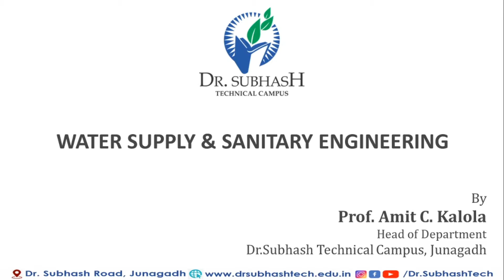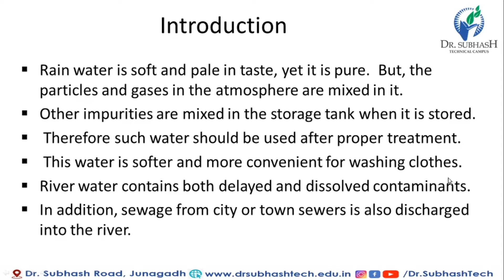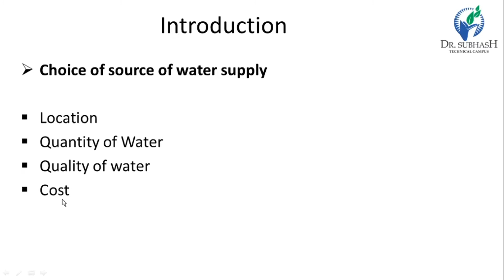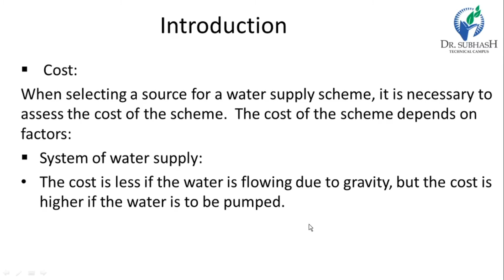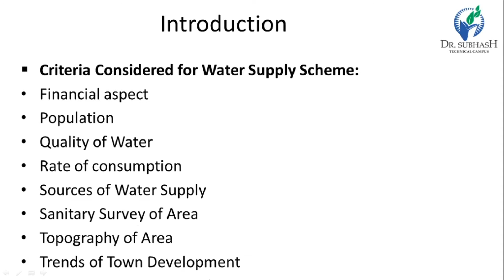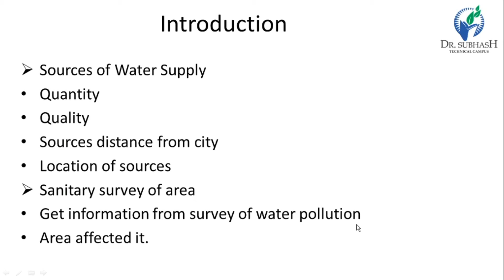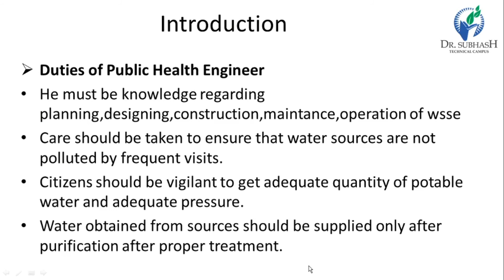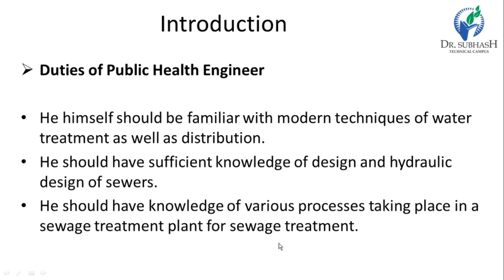WSSE-Lecture 3-Choice of source & Criteria of water supply-By Prof.A.C.Kalola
WSSE  Choice of source & Criteria of water supply